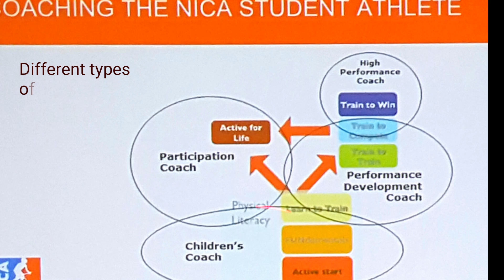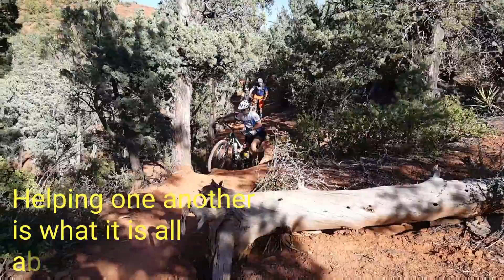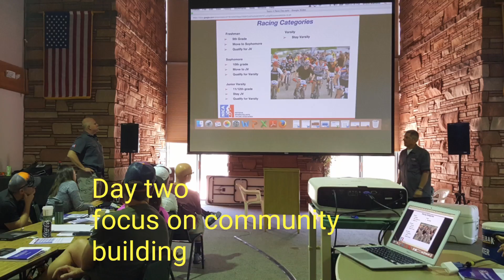Arizona League NICA Summit 2016